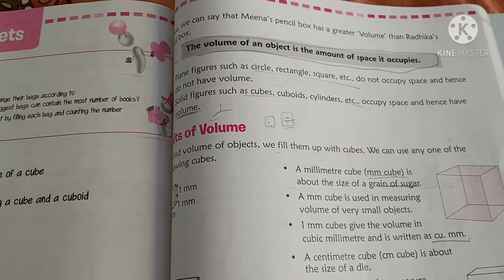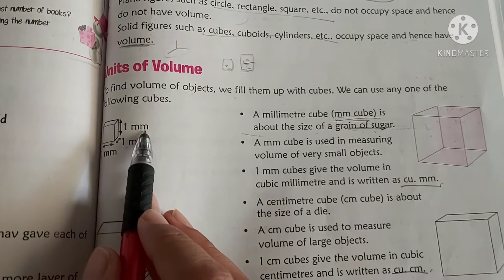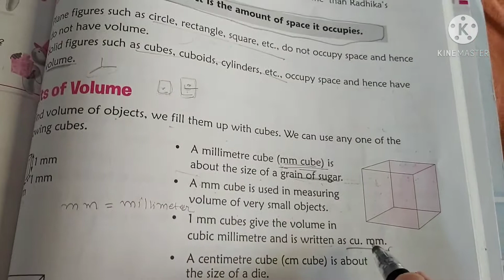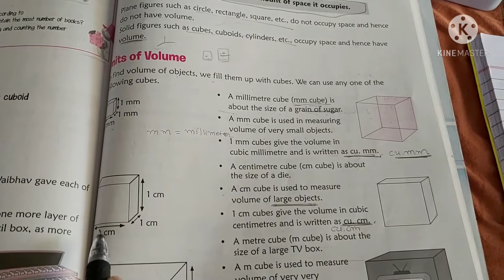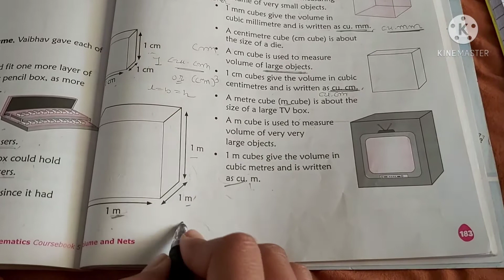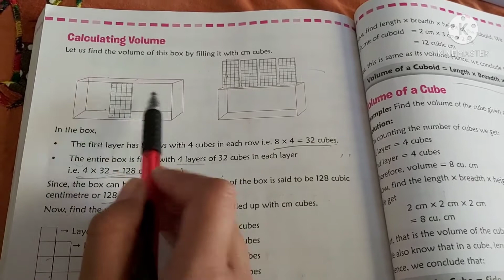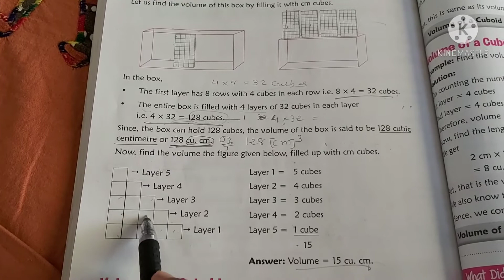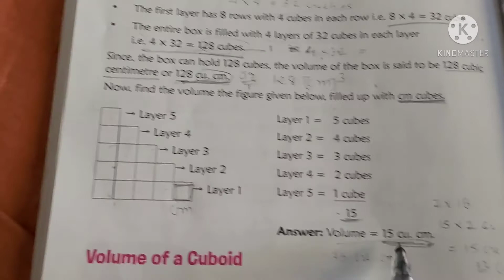Std-5 || Maths lesson 17 || part 2